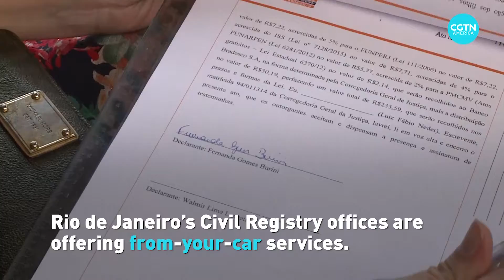Drive-through marriages amid COVID-19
Couples are driving through the chapel and they're gonna get married during the coronavirus pandemic. See how Rio de Janeiro is offering drive-by marriages to prevent the spread of covid19 and make people happy.